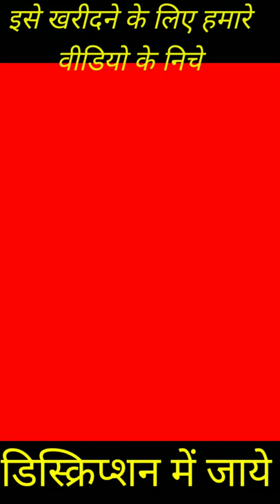Latest Type Of Winter Season Dress With Name And Prize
1.Winter Wear Round Neck Woolen Cardigan

3.CHKOKKO Winter Wear

4.eWools Women Winter Wear